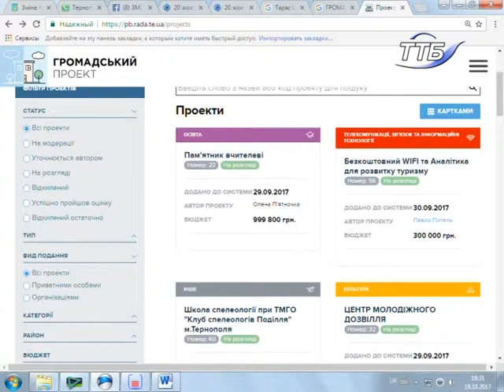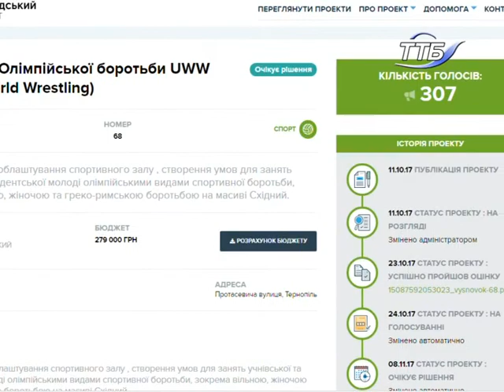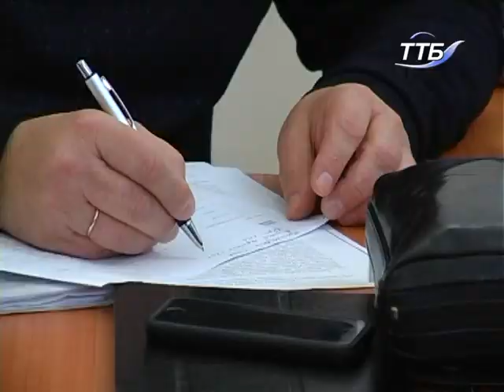У Тернополі оголосили переможців «Громадського бюджету»